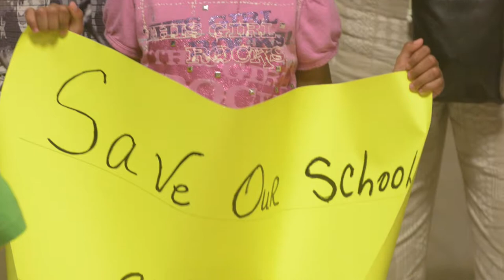Dyett protest at City Hall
Protest outside of the Mayor's office over the closing of Dyett High School.